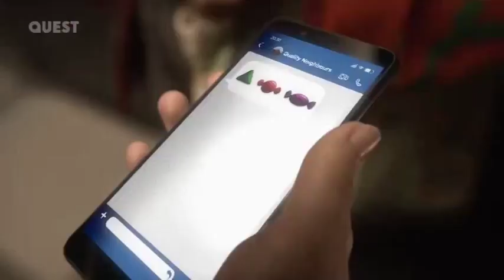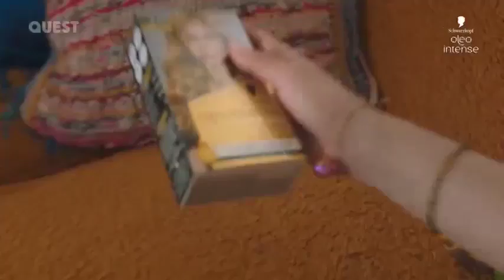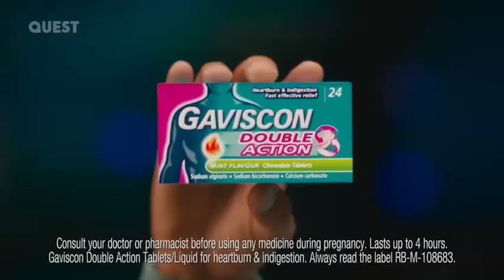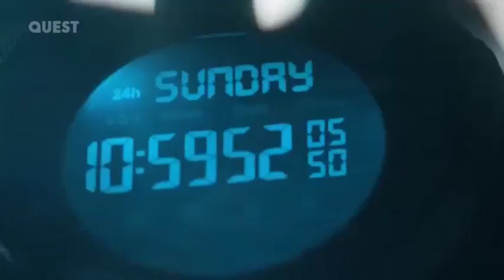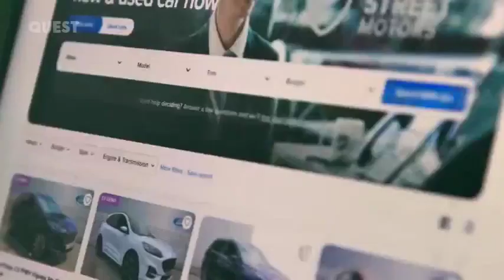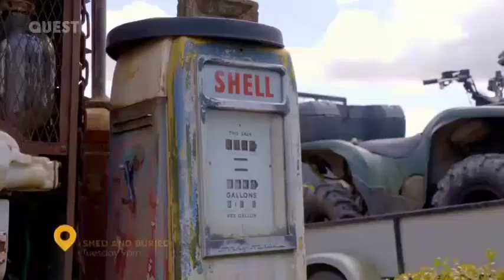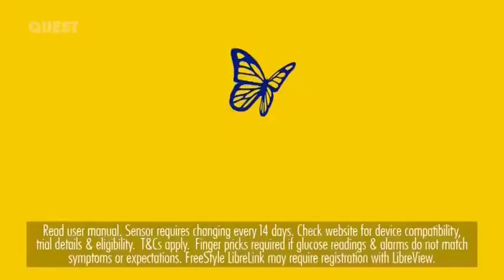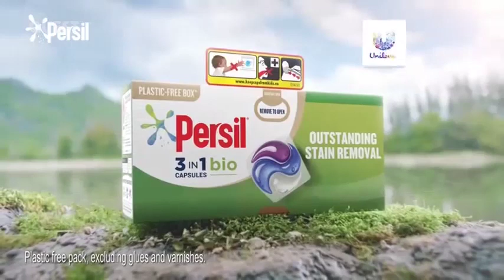Quest adverts & continuity - Monday 6th November 2023 (14 breaks)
Quest adverts & continuity - Monday 6th November 2023

Recording time: 0740pm-1200am

00:00 - Break 1: before Outback Opal Hunters
00:27 - Break 2: between Outback Opal Hunters and Salvage Hunters
01:34 - Break 3: during Salvage Hunters
06:10 - Break 4: during Salvage Hunters
10:59 - Break 5: during Salvage Hunters
16:37 - ECP
18:09 - Break 6: between Salvage Hunters and Outback Opal Hunters
22:29 - Break 7: during Outback Opal Hunters
27:32 - Break 8: during Outback Opal Hunters
33:05 - Break 9: between Outback Opal Hunters and Jade Fever
34:36 - Break 10: during Jade Fever
39:13 - Break 11: during Jade Fever
44:31 - Break 12: during Jade Fever
50:04 - Break 13: between Jade Fever and How Do They Do It?
51:28 - Break 14: during How Do They Do It?